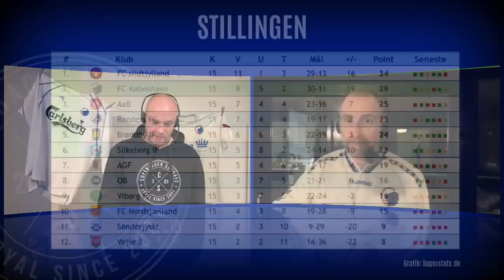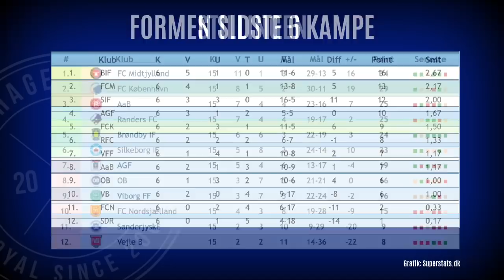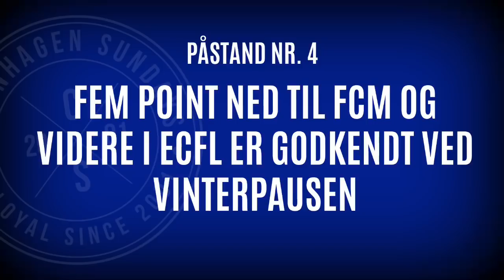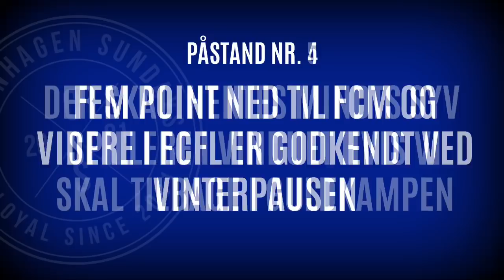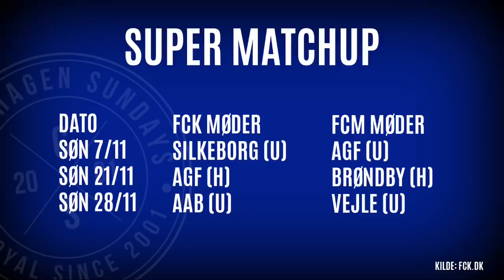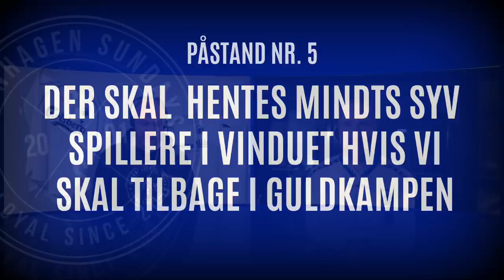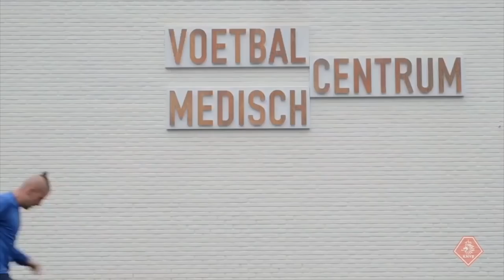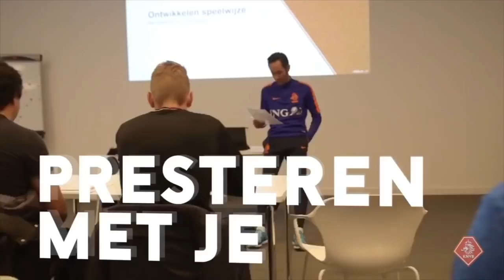MANDAGSTRÆNERNE: FCK SMED GYLDEN MULIGHED MOD SILKEBORG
Vi kunne have hentet tre point i topstriden mod FCM, men dummede os mod Silkeborg, i en kamp hvor vi skal være glade for et point.